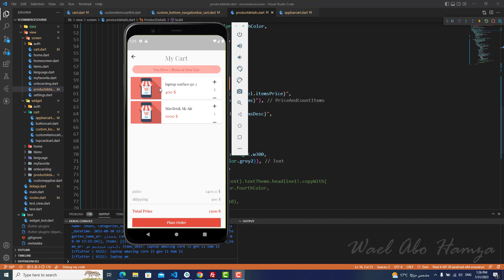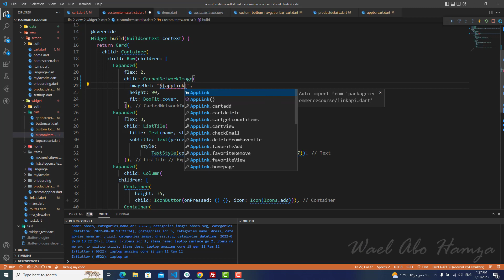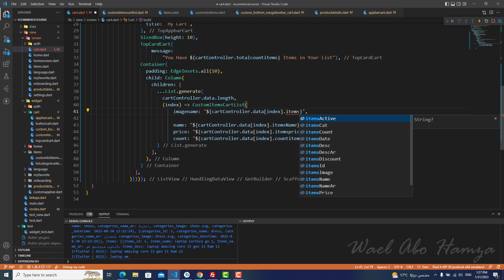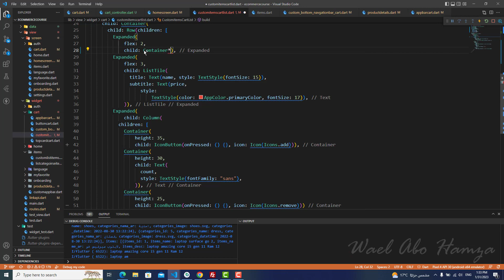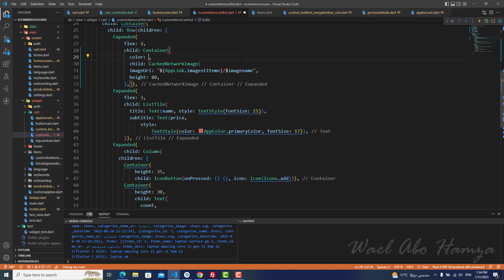107 - cart part 13